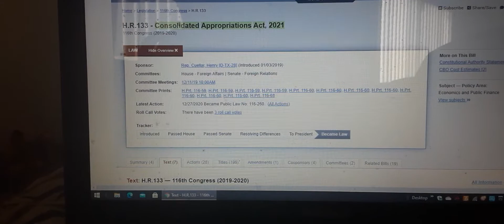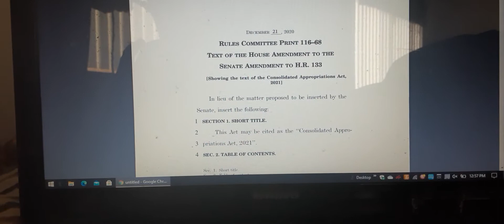H.R.133 still not on Congress.gov.